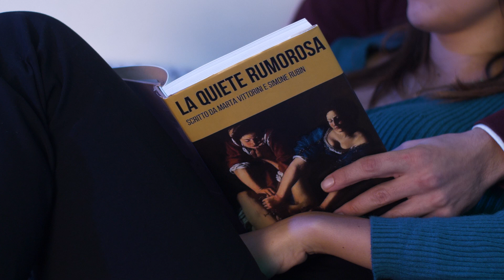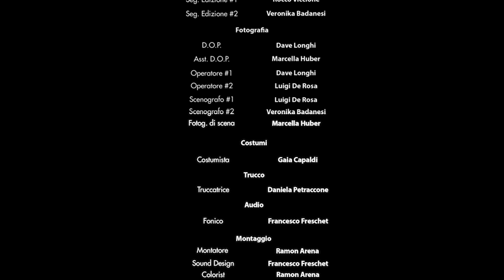48HFP Rome 2023 TEAM: CINEMELLO TITOLO: La quiete rumorosa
TEAM: CINEMELLO
TITOLO: La quiete rumorosa

🎬"The 48 Hour Film Project” il più longevo e noto concorso per giovani filmmakers al mondo, che coinvolge da oltre 30 anni in più di 150 città in 5 continenti.